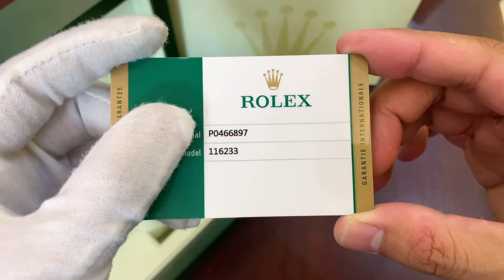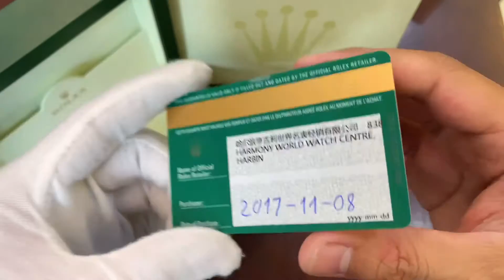Sang Trọng - Rolex Date Just 116233 Mặt Số Tia Vàng Champagne Lướt Full 11/2017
Đỗ Viết Tú - kênh YOUTUBE chuyên REVIEW, TRÊN TAY sản phẩm đồng hồ cao cấp chính hãng Thụy Sĩ xách tay. Em Tú về sẵn rất nhiều mẫu anh em có thể qua SHOP để lên tay trực tiếp, em Tú luôn sẵn sàng phục vụ.
𝐇à 𝐍ộ𝐢:
𝐇𝐂𝐌:
- 82 Đường Số 2, Phường 26, Quận Bình Thạnh, Thành Phố Hồ Chí Minh

Hãy cho chúng tôi biết suy nghĩ của bạn. Mọi góp ý của bạn sẽ là động lực để chúng tôi ngày càng hoàn thiện. Xin cảm ơn!